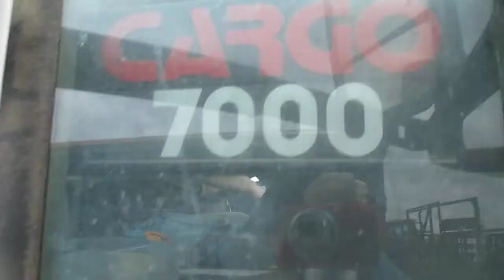BigIron Online Auction 5-27-2020--FU9995=1986 Ford Cargo 7000 S/A Grain Truck